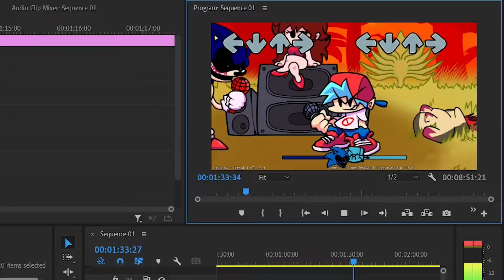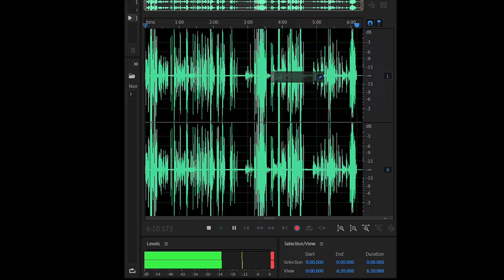CAN THIS DRAGONFLY FAN DEFEAT SONIC DOT EXE!?????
CAN THIS SELF-PROCLAIMED MASTER OF DRAGONFLIES BEST SONIC.EXE?
CAN HE SING HIS WAY THROUGH THE INFAMOUS TRIPLE TROUBLE?
CAN HE DEFEAT THE FABLED MAJIN BUU?!
spoilers: lol nope

Gameplay & Editing: Me
Other guy & Thumbnail art: @Glory2Snowstar